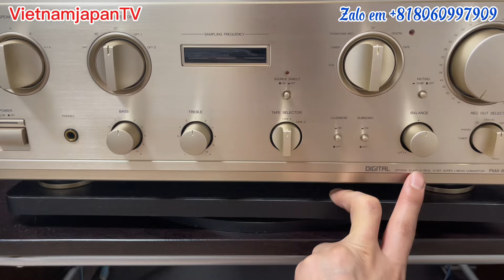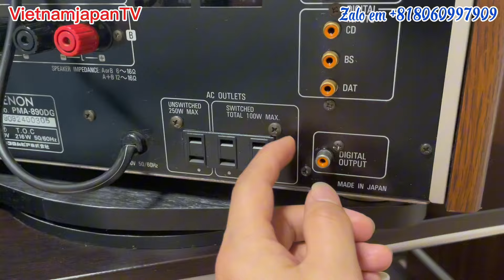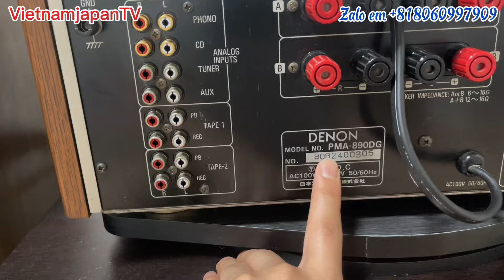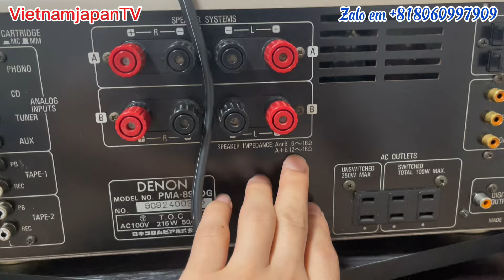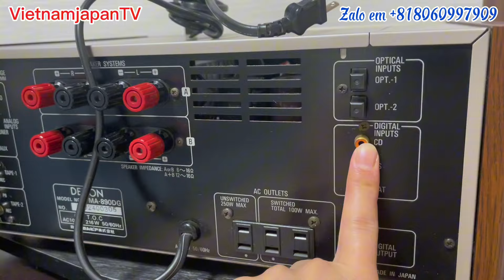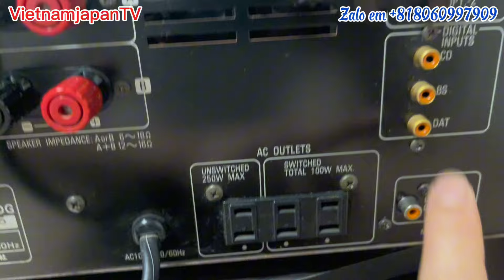Denon PMA 890DG Đẹp Keng Báo Giá Đi Bay Về Cho Các Bác Zalo em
Chúc anh chị xem video vui vẻ .!
Chúc mọi người thật nhiều sức khoẻ
Cảm ơn anh chị đã xem video!